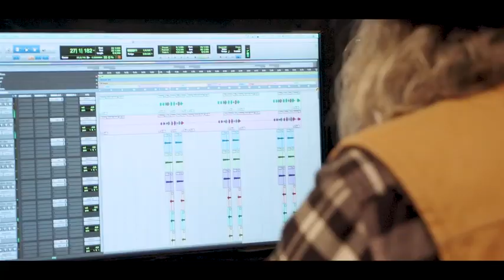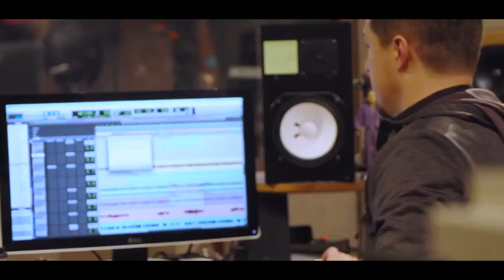Hanson - Reading Your Mind (Official Music Video)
Officially released only on Hanson.net

To find out more about Hanson, including info on their upcoming album, Against The World,